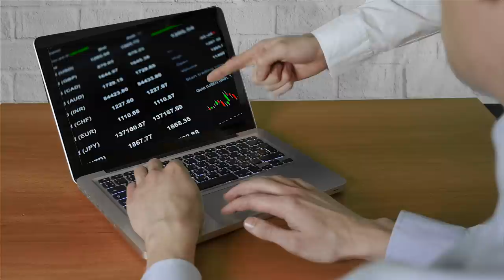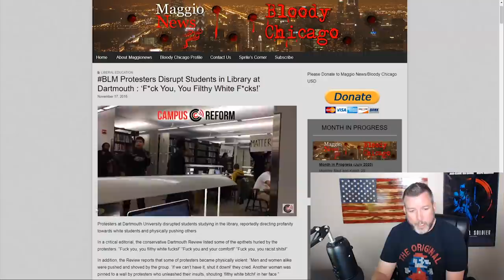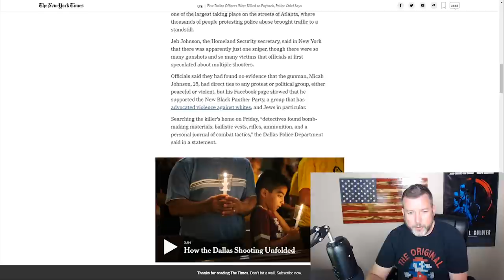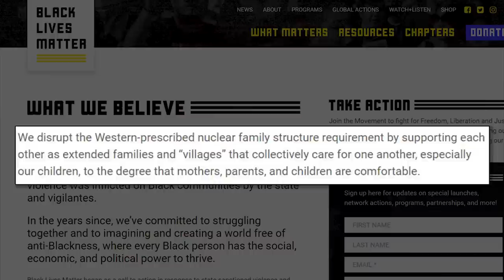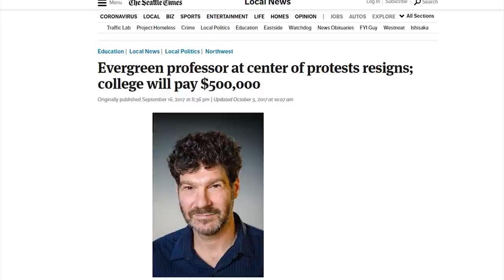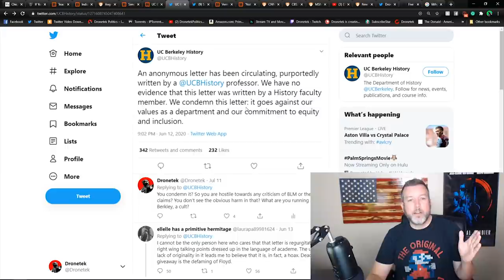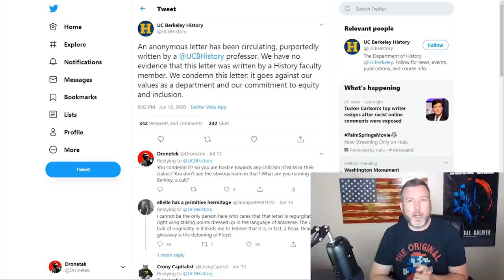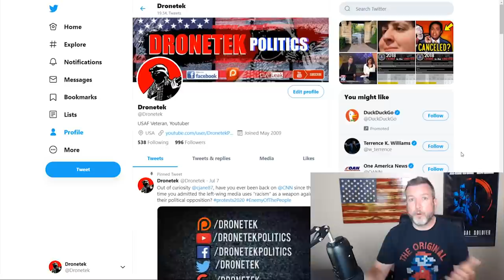WATCH: Can Anyone Stop The BLM Cult?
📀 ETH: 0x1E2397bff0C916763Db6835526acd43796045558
📀 BTC: 13dnHJyCaLFgzxXZLSSXhgbqAfioXHo33t
📀 LTC:  LRaNzJD6PmCR7FkqHTuSgiAYkE9GSKG8g8
📀 DASH: XasuQ2cSEuPRSnG47XyShcW9XvM1xh6Em8